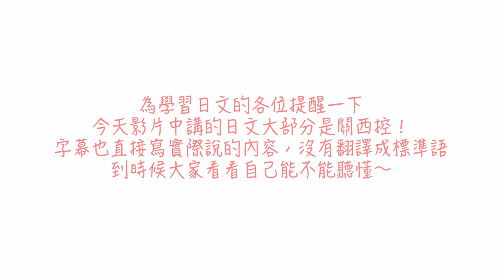【日本語の会話】京都高雄vlog 避開人潮，一起去爬山看紅葉，喝茶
11月下旬我跟朋友一起去了京都一日遊。帶你去看楓葉季節的京都！

會員福利
①終身無限次觀看所有限定直播課影片
②每月可以参加會員限定直播日語課（日文文法補習班）
③直播結束後30天內可以下載該課程的講義
包含以上內容，會員費只要490日圓/月

🎈很高興您給我買一杯咖啡→

⭐️皆さんこんにちは！日本語教師のyukaです。
私のチャンネルをご覧くださり、有難うございます。
毎週日本語に関する動画をシェアしているので、
大家好，歡迎來到我的頻道。我是日語老師yuka。
我給大家分享日語課程以及日本相關的視頻。
I will share some Japanese language lessons and other fun video related to Japan.